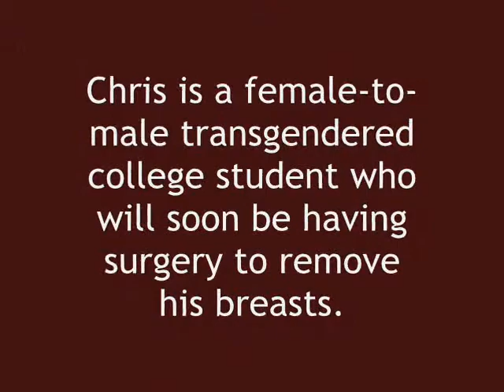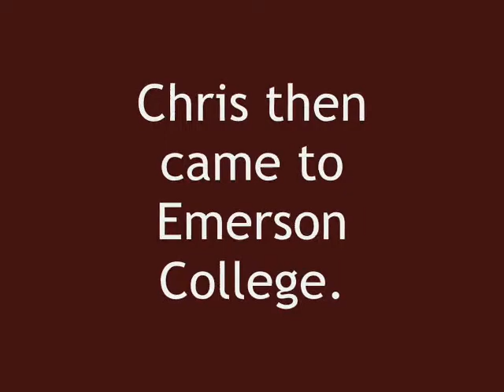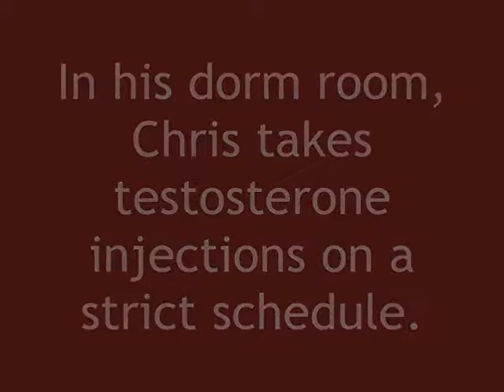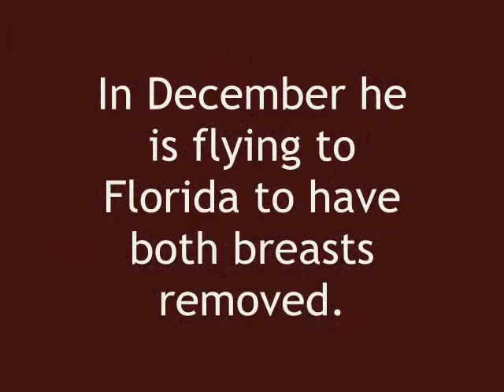Transgender Health in College